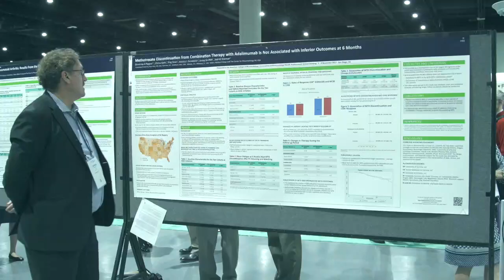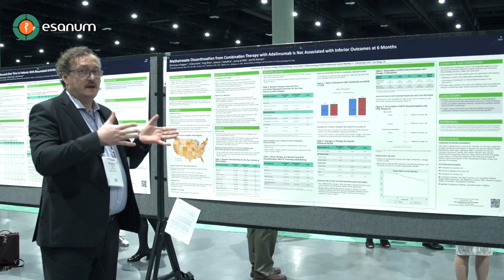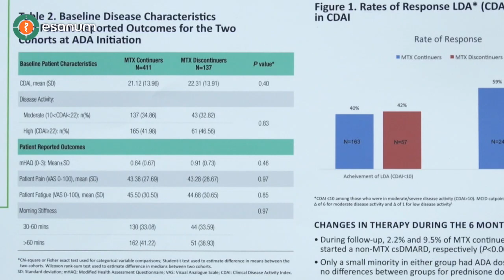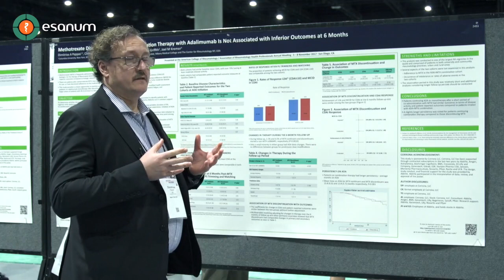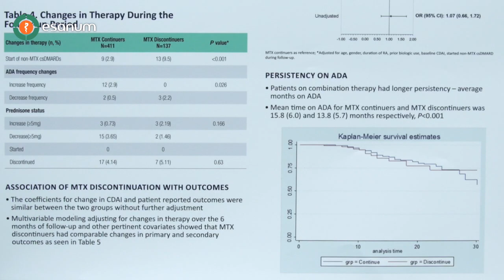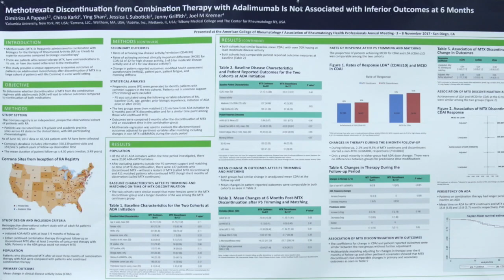Dimitrios A Pappas, MD, ACR 2017: Retrospektive Beobachtungsstudie zur Rheumatoiden Arthritis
Professor Dimitrios Pappas präsentiert das Poster "Methrotrexate Dicontinuation from Combination Therapy with Adalimumab Is Not Associated with Inferior Outcomes at 6 months".